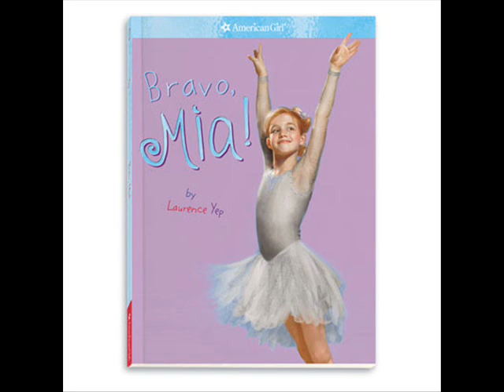American girl doll of 2008 Mia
Here is Mia and all her accessories that you can get ONLINE NOTE: ONLINE !. i will make videos to request but as long as they are photos movies. Rate, comment, favorite